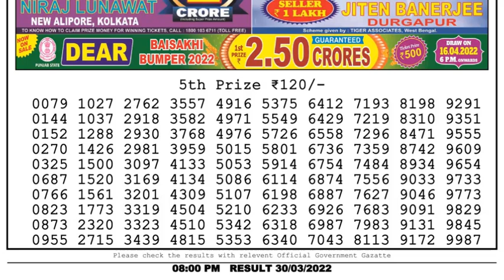Dear Lottery Sambad 8pm today 30.03.22 Nagaland State Lottery Result